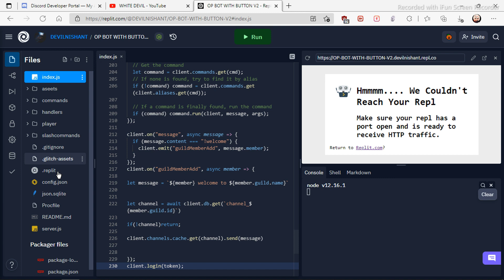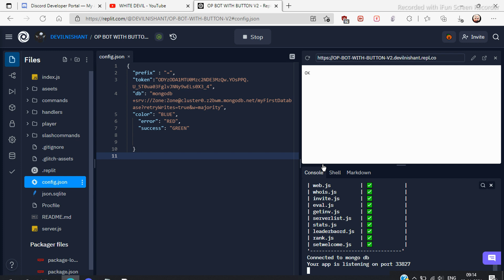OP ALL IN ONE DISCORD BOT SOURCE CODE WITH BUTTONS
CODE IS MADE BY ME MUST GIVE ME CREDITS